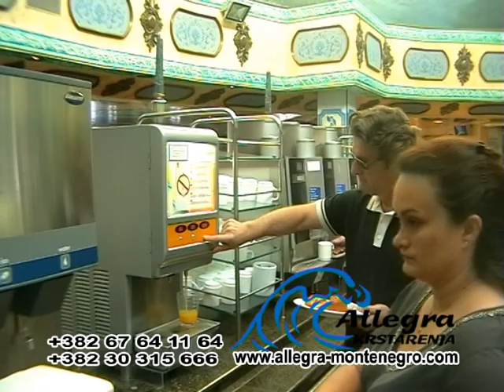Krstarenje Costa Mediterraneo iz Kotora - Allegra Montenegro